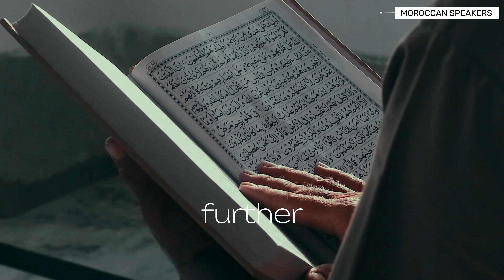The Art of Aging Perfectly - Best Original Motivational Speech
🌟 Embrace the journey of growing old with grace and dignity in "Embracing Grace: The Art of Aging Perfectly"! 🌱 Discover the beauty of aging, the wisdom it brings, and how to live life to the fullest at every stage. 📜

🌳 Join us for an inspiring speech that will change your perspective on getting older and inspire you to age with purpose, passion, and gratitude. Don't miss out on this transformative message! 🌺

Videos: Free PEXELS content
Audio: Free Epic music
Speech and Editing rights: Reserved to "Moroccan Speakers"

motivational speech
motivational speaker
motivational speakers
motivational lessons
life lessons
motivation life lessons
motivation
inspiration
inspirational lessons
journey motivation
courage motivation
resilience motivation
hope motivation
inspiration lessons
inspiration videos
viral motivation
viral shorts
viral motivation videos
patience motivation
patience lessons
patience videos
growing old
old speech
old motivation
old people